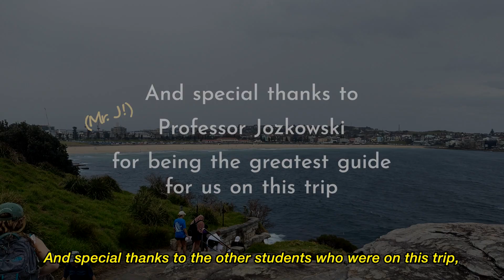Business & Sport in Australia (3rd Place)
This video showcases a collection of moments, clips, and photographs that honor the Eckerd College study abroad program to Australia to examine Australian culture and how it compares to America. Video by Jeff Bryant '24